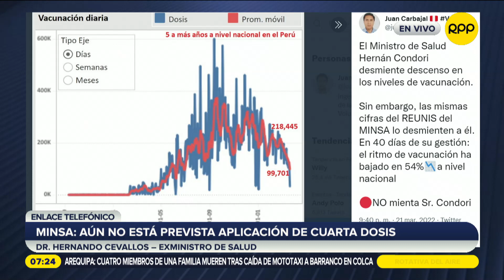COVID-19 | Exministro Cevallos: "Estamos por debajo del 50% del promedio diario de vacunación"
El Doctor Hernando Cevallos, exministro de salud, habla sobre el descenso en el ritmo de vacunación en el Perú.

00:00 Ritmo de vacunación
01:18 Expectativas del ritmo de vacunación
02:10 Vencimiento de vacunas
02:59 Motivos de la desaceleración de la inmunización
05:33 Aplicación de la cuarta dosis
07:50 Declaraciones de Hernán Condori
10:22 Censura al ministro de salud
11:05 Acuerdo nacional convocado por Pedro Castillo
11:53 Adelanto de elecciones generales
13:00 Incapacidad moral de Castillo